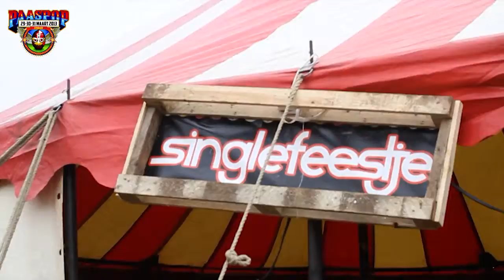Paaspop 2013 Unofficial aftermovie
This is an unofficial aftermovie for Paaspop 2013.

We made this as an assignment for our study.